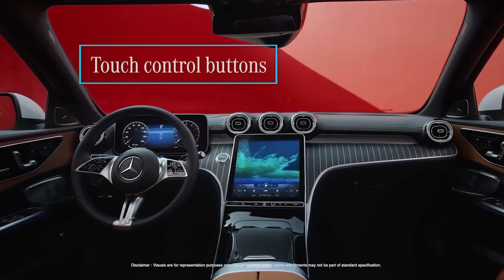Mercedes-Benz New C-Class Latest Features 2022 | Buy at Special Offers | Auto Hangar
Get ready to experience a brand new chapter of luxury with the latest Mercedes Benz New C-Class. Drive home this Star with our special EMI offers starting at ₹ 59,999*.